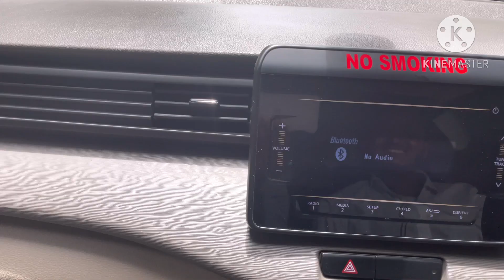Part-2 नुर भाई 7 साल से Ola,Uber में काम कर रहे हैं,अभी Ertiga गाड़ी चला रहे हैं uber ola 🔥🔥🔥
Part-2 नुर भाई 7 साल से Ola,Uber में काम कर रहे हैं,अभी Ertiga गाड़ी चला रहे हैं

👉ये भाई भाड़े कि गाड़ी लेकर भी ola,Uber में हर महीने 35 हज़ार कमा रहे हैं.🔥🔥🔥